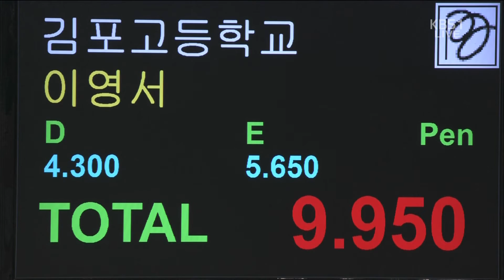13.09.09_제38회 KBS배 리듬체조선수권 중계 26 [황서영(성내중).후프.종목별 결승]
13.09.09_제38회 KBS배 리듬체조선수권 중계 26 [황서영(성내중).후프.종목별 결승]